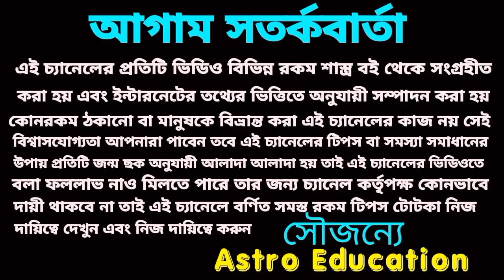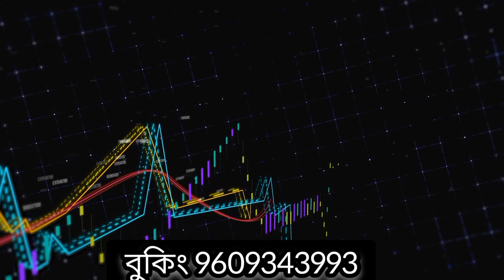মিথুন রাশি পাঁচটি বড় ঘটনা ঘটবে! September 2023!